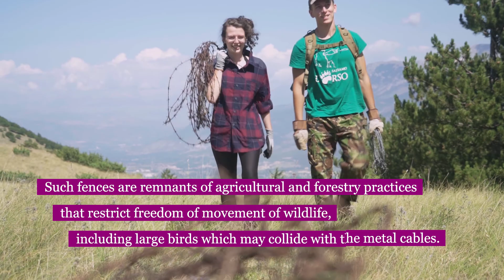Removal of barbed wire in one of the ecological corridors in the Central Apennines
One of the environmental restoration actions that we have been carrying on with major constancy in the Central Apennines rewilding area is the removal of the barbed wire abandoned in the mountains.
Without the precious work done by the volunteers of Rewilding Apennines and Salviamo l’Orso in all the seasons, today there were not be removed around 90 km of old metal fences used in the past to manage the grazing and to protect the small plants aimed at the reforestation.
The documented barrier effect that these infrastructures – now useless – constitute for the free movement of the wildlife pushes us to open new fronts on intervention in the ecological corridors. One of these, shown in the video by Agatha Jackson, is in the Bear Smart Community Genzana, in the territory of Pettorano sul Gizio, and connects the Monte Genzana Alto Gizio Nature Reserve to the Majella National Park.
It is an epic work! However, step by step, we are happy to make our mountains wilder!